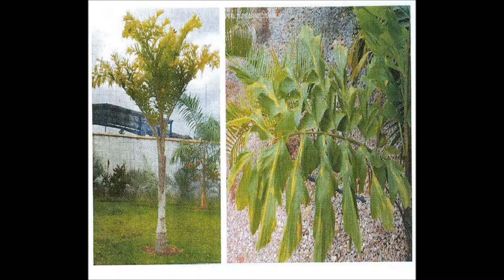Makak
Dedicace a tout les Bassas en particulier ceux de  Makak .